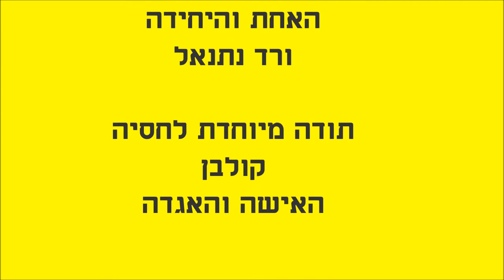האישה של היום חג הקיבוץ